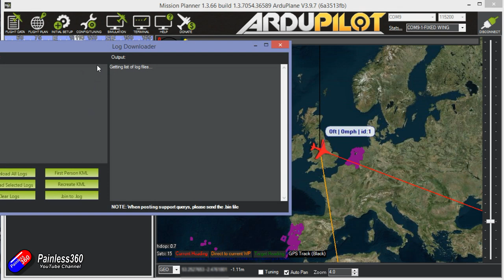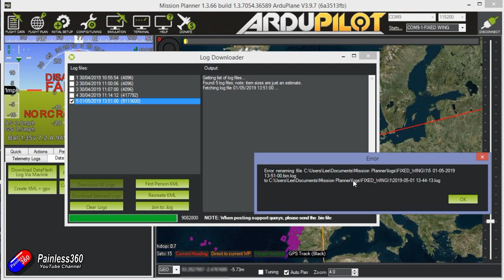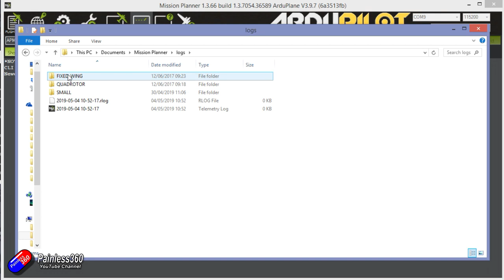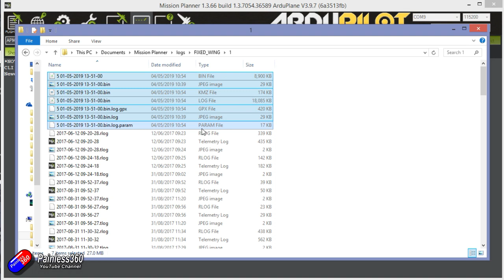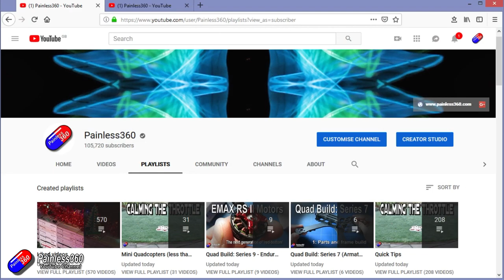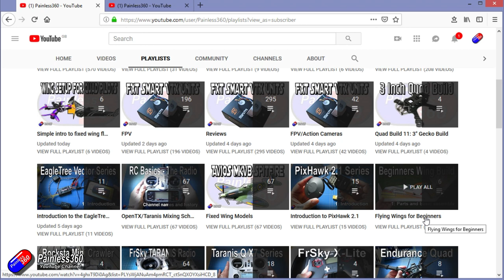Ardupilot Quick Tip: Viewing your flight in Google Earth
Looking for a video on a specific topic? All of my videos are arranged into easy to use playlists and have lots of text tags on them too for easy searching.

Be aware that any comments that are rude, disrespectful or use bullying or threatening language will be deleted. Pedantry isn't encouraged either. This channel is all about helping others and passing on advice and ideas so please comment in that spirit.

Look for the 'Painless360' name and Instagram as well.